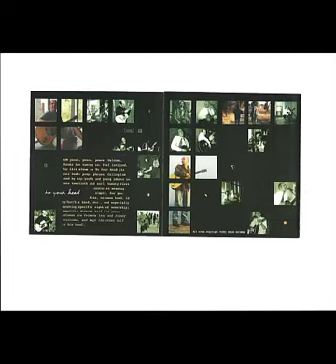To Your Head - whole album (part four of 4)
Andy Buzzi
-To Your Head-